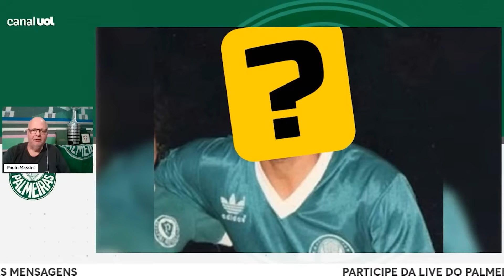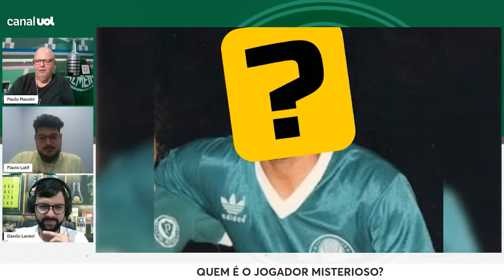PALMEIRAS FARÁ MAIS TREINOS? ABEL FERREIRA USA TEMPO LIVRE PARA FAZER ELENCO 'VIVER A VIDA'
Quando o Palmeiras foi eliminado da Copa do Brasil e da Libertadores em sequência, dois cenários eram possíveis para o torcedor: ou a crise consumiria o ânimo dos atletas ou o foco único no Brasileirão faria o time treinar muito mais e ter chance de ser tricampeão consecutivo.

A questão é que a estratégia de Abel Ferreira para que seu time conseguisse a segunda opção não foi aumentar a carga de treinos, mas o tempo livre dos seus jogadores para que eles pudessem viver mais fora da Academia de Futebol. Danilo Lavieri, Flavio Latif e Paulo Massini falaram na Live do Palmeiras, toda terça-feira, às 17h, no Youtube do UOL Esporte, sobre o tema.

Assista à Live do Palmeiras, toda terça-feira, às 17h!